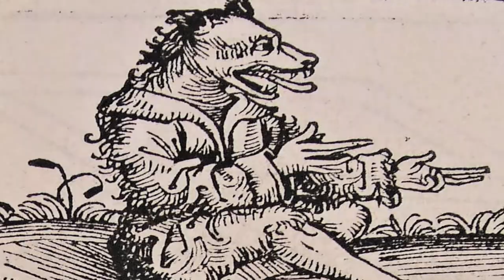The Scottish Urban Legends of The Wulver and The Boneless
Join Mr Addams as He discusses 2 different Scottish Urban legends of The Wulver and The Boneless

You can contact Mr Addams via